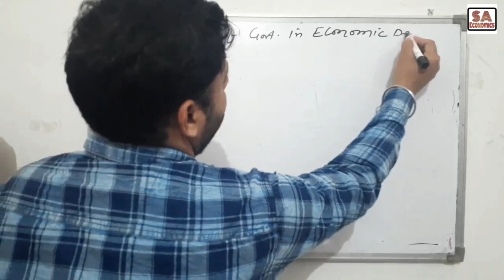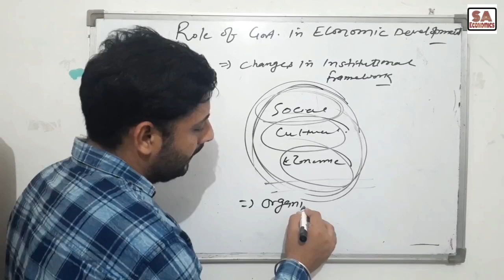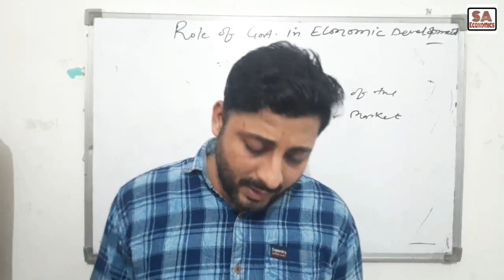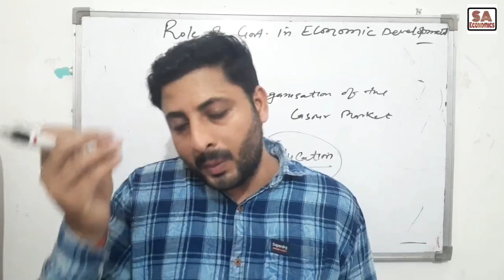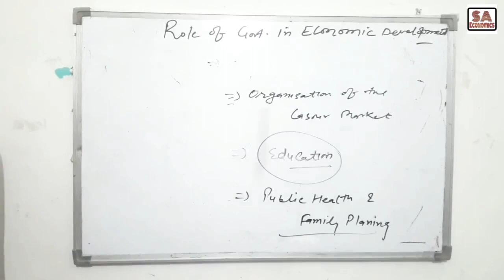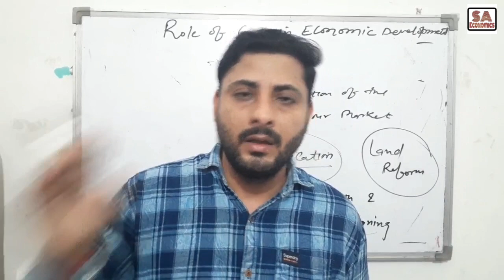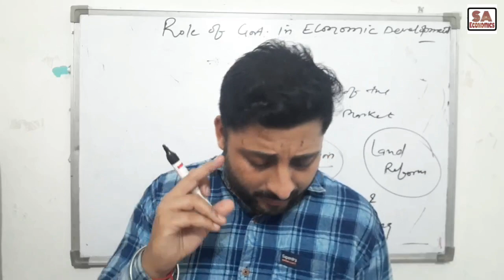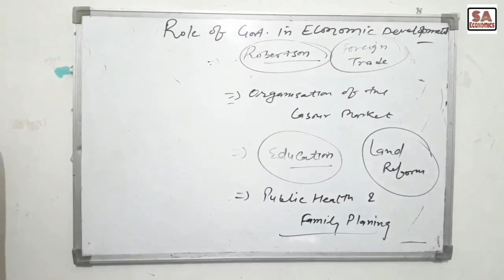Role of Govt./State in Economic Development (Growth & Development)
M.A.Economics 2nd sem students BA students Role of Govt./state in Economic development